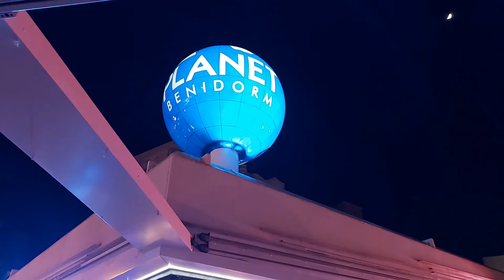SPAIN: BENIDORM. Night Promenade. A pleasant walk by the sea and even meeting KISS.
Our pleasant walk by the sea. The night promenade was very interesting and full of surprises. Even meeting the KISS tribute.